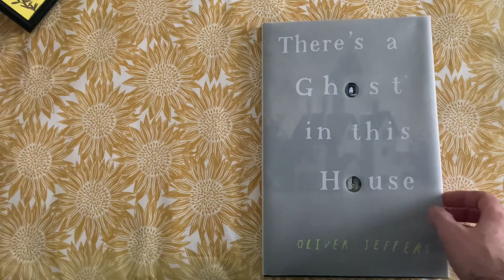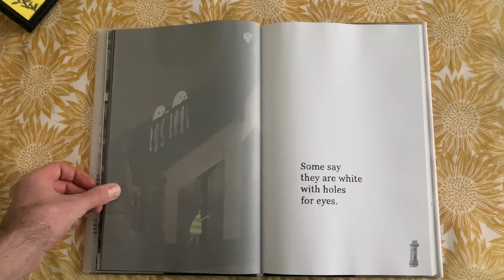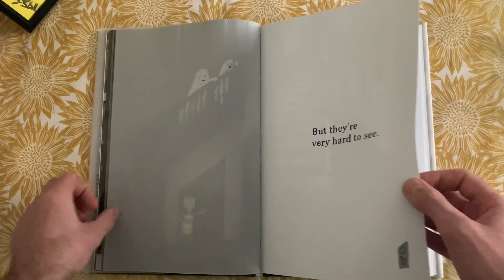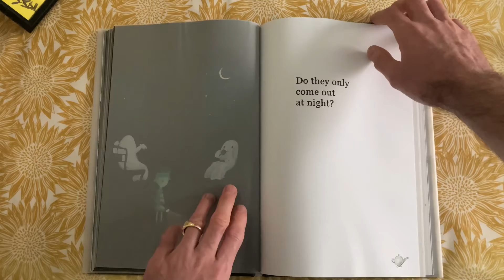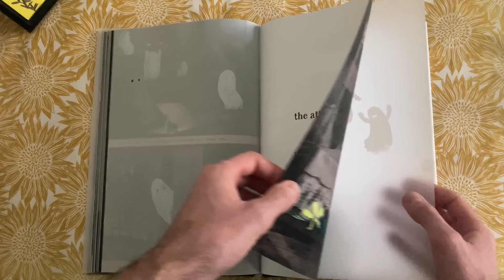There’s a Ghost in this House. Full Book. Oliver Jeffers.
It is time for Keano reads to diversify, I wish to thank all of the long term and loyal fans of the channel.

Please rest assured that Goosebumps content will always have a special place on this channel, in a effort to grow further still I will be opening up to a wider audience.

As many of you know I work in a teaching capacity and want to help as many people to engage and enjoy reading as possible.

It is in this capacity that I hope you enjoy.

There’s a Ghost in this House.
By Oliver Jeffers.

Your ever grateful narrator.
Keano.